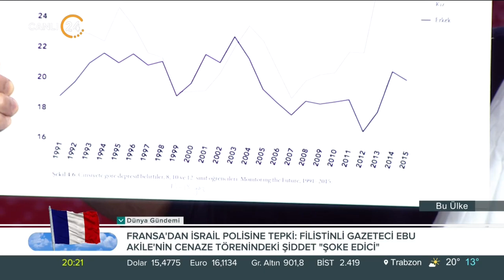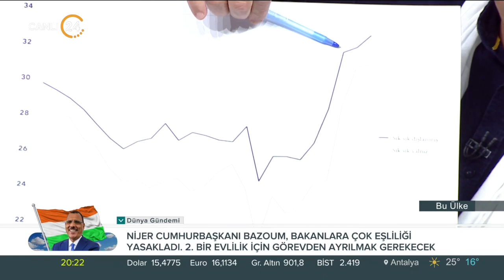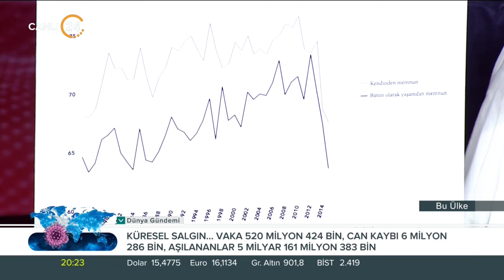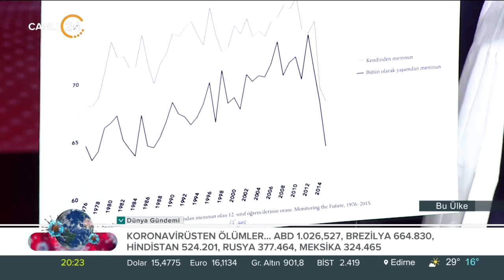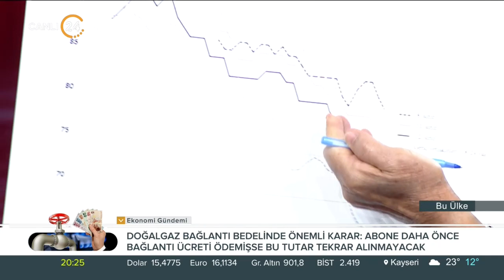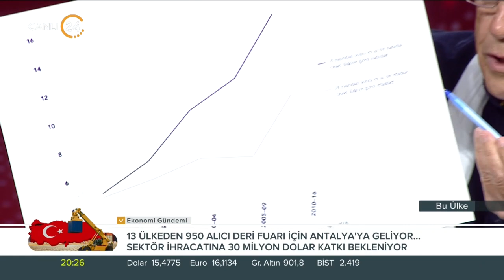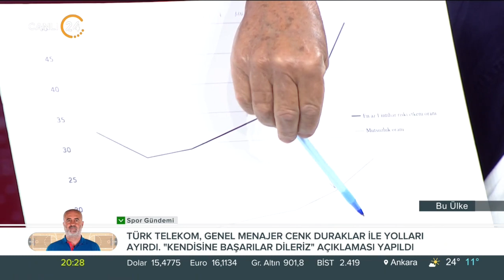Belkıs Kılıçkaya ile “Bu Ülke” / Sosyal Medya ve Biz - 14 05 2022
Belkıs Kılıçkaya, Türkiye ve dünya gündeminin önemli konularını uzman konuklarıyla "Bu Ülke"de analiz ediyor.

Belkıs Kılıçkaya ile “Bu Ülke”de bu hafta;

Konuğumuz;

Psikiyatrist Dr. Mustafa Merter